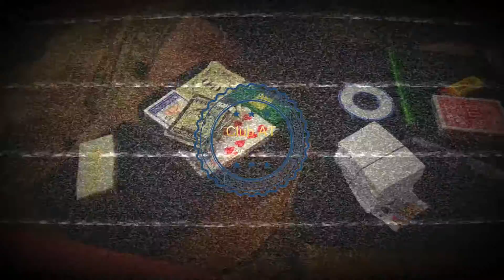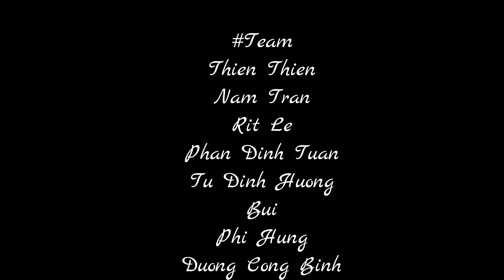Club Magic - Art Of illusion // Card Jam